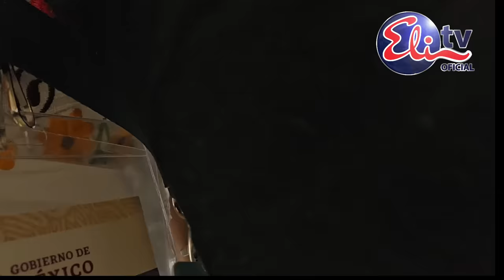ROMPE TODOS LOS PROTOCOLOS! AMLO SORPRENDIÓ A TODOS CON ESTO! MANDA CONTUNDENTES MENSAJES!! ÚNICO!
GRACIA
INSTAGRAM Y TIK TOK  @Eli Tv Oficial
YOUTUBE @Eli Tv Oficial

ORIGINARIA DE ZACATECAS VIVO EN FLORIDA
APOYO AL PRESIDENTE AMLO Y LA 4T

VIVA MEXICO!